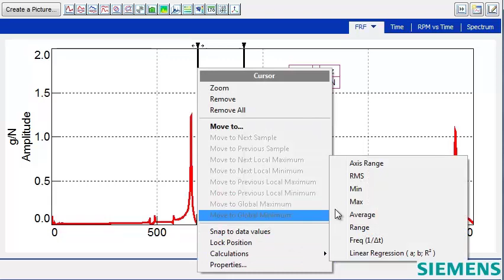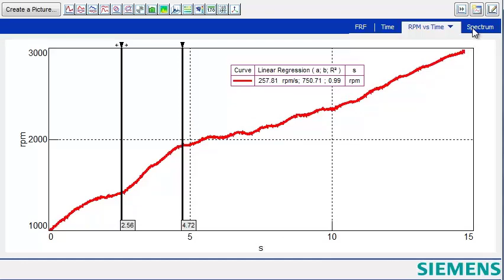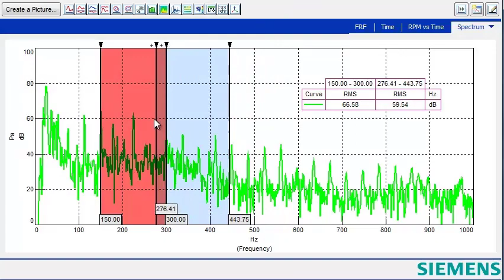Simcenter Testlab Double X Cursor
More information on using the Double X cursor in Simcenter Testlab on the the Simcenter Testing community